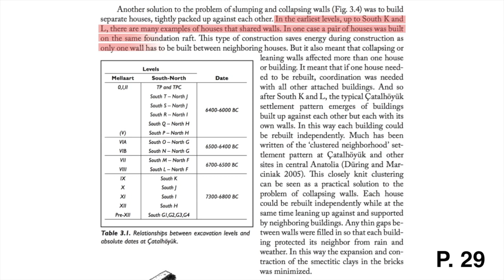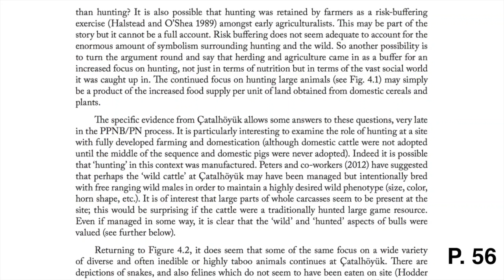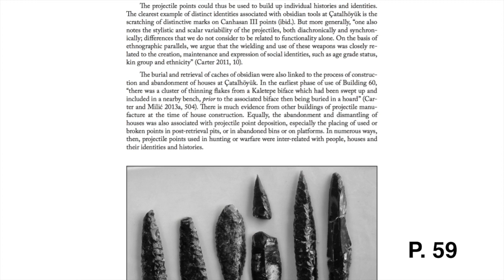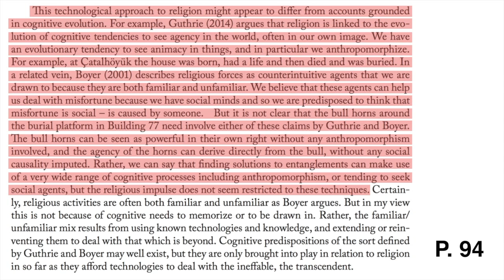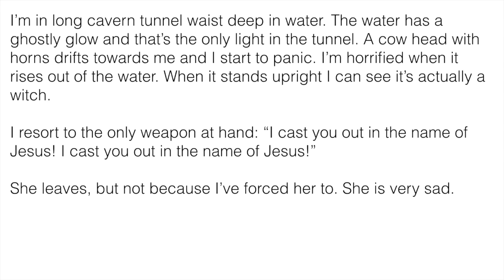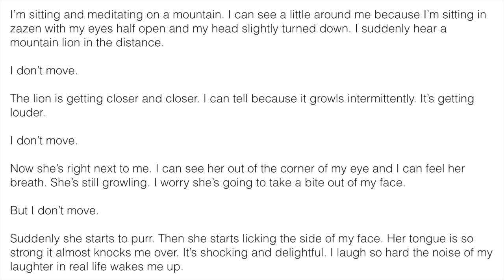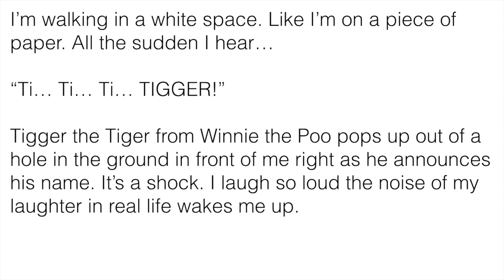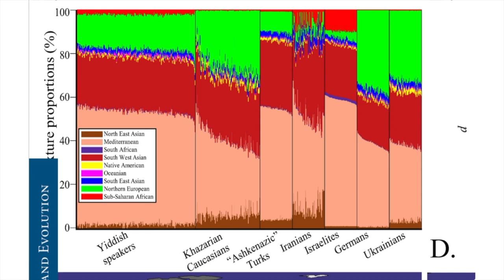IQ+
This is a video response to Stefan Molyneux's interview on race and IQ with Dr. Richard Lynn. I don't disagree with the connection between the two. I just think the typical history of high IQ people is incomplete because the specialists never talk about the Anatolians who built huge Neolithic sites like Çatalhöyük; and who were clearly a gifted group of people.

I also think there's a confusion between cause and effect. Northern European hunter-gatherers - who are actually related to the Neolithic Anatolians - didn't evolve their high intelligence because they responded to a hostile cold environment. I believe they already had a high IQ when they moved to Europe, and this ALLOWED them to survive despite the high odds stacked against them.

I also talk about Ashkenazi Jews, who are the other group of Eurasians famed for their high IQ's. But as recent DNA papers are showing, they almost certainly got their IQ... from marrying Anatolians. Specially Romans living in the Pontus region of Turkey on the Southeastern shore of the Black Sea.

I finally make the case using examples from my own dreams that we Anatolians have something more than just an above average IQ. We also have what I've called IQ+: a stronger than average connection with the Collective Unconscious observed by the famous Swiss psychologist C.G. Jung. I also show that in many respect the Collective Unconscious acts just like a racial memory. I think my examples also show not only how a people's "racial memories" can be very useful to archaeologists, but how archaeologists can determine if they've actually found a useful memory of this type.